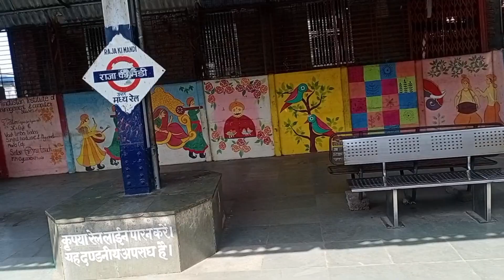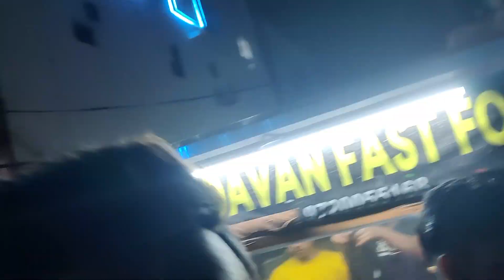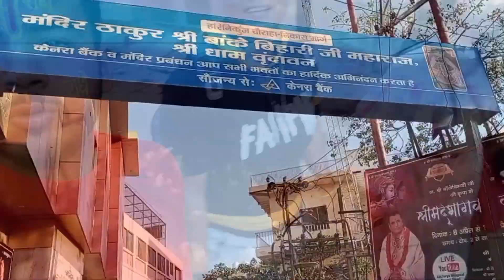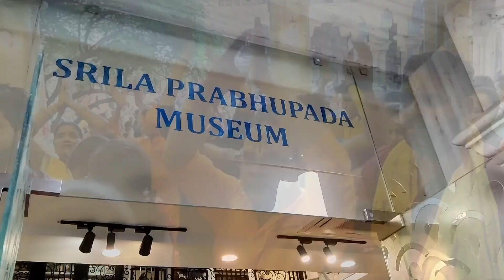Mathura Vrindavan Madhav Anprasan Vlog